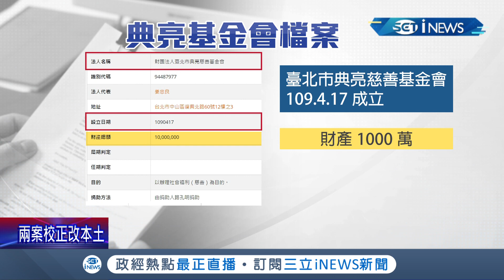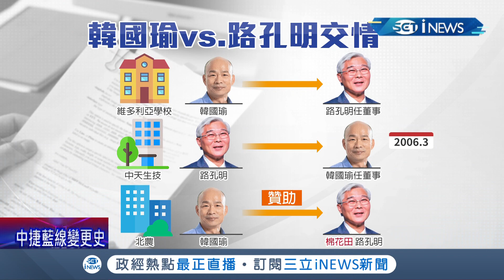真的重磅回歸…韓國瑜復出秀"新身分"! 接下典亮基金會董事長 總裁路孔明捐助千萬 將成為韓2024背後靠山?｜記者 葛子綱 鄭凱中 陳佳雯 游家瑋 ｜【台灣要聞】20220103｜三立iNEWS